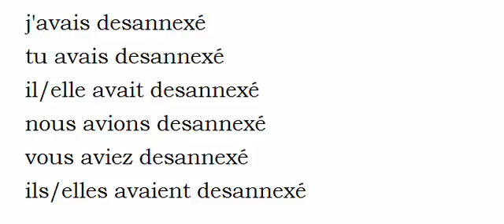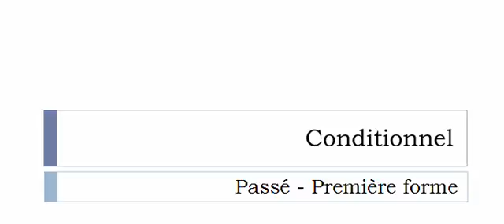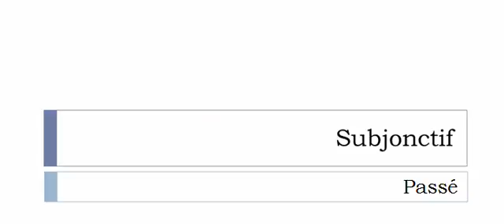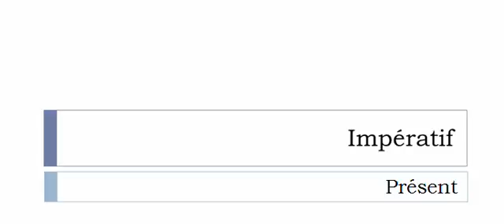フランス語を学ぶ = 共役 = Désannexer